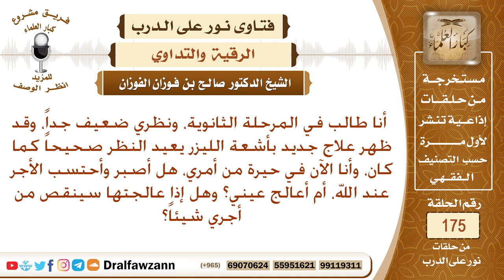من استخدم الليزر لعلاج النظر الضعيف، هل ينقص من أجره شيئا، وهل الأفضل الصبر والاحتساب؟ صالح الفوزان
نص السؤال: أنا طالب في المرحلة الثانوية، ونظري ضعيف جداً، وقد ظهر علاج جديد بأشعة الليزر يعيد النظر صحيحاً كما كان، وأنا الآن في حيرة من أمري، هل أصبر وأحتسب الأجر عند الله، أم أعالج عيني؟ وهل إذا عالجتها سينقص من أجري شيئاً؟
السيرة الذاتية :
للاشتراك في قناة الشيخ صالح الفوزان

رئيس الفريق
لمشروع كبار العلماء